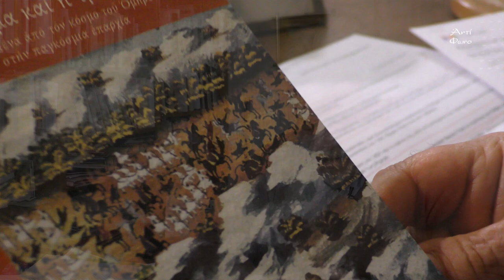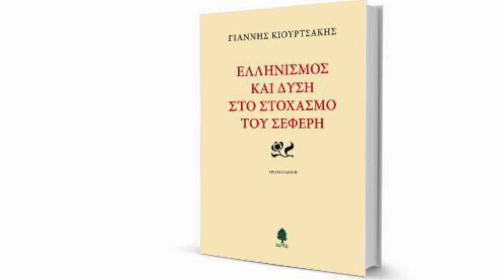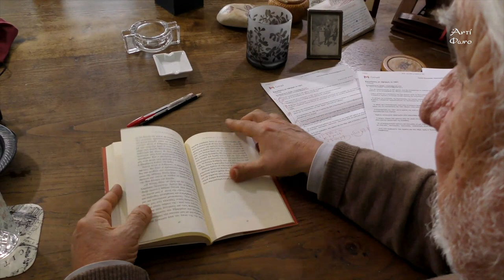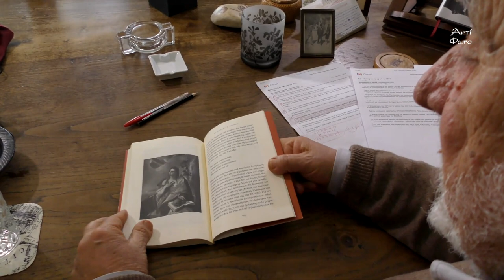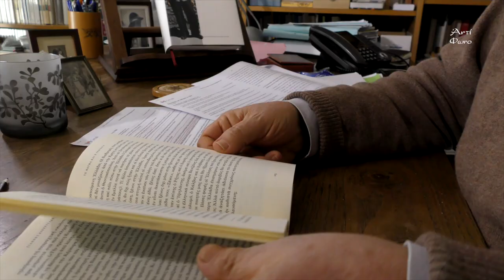Γιάννης Κιουρτσάκης: Το θαύμα και η τραγωδία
O Γιάννης Κιουρτσάκης μιλά για την επανάσταση του 1821 με αφορμή το βιβλίο του: «Το θαύμα και η τραγωδία. Το Εικοσιένα από τον κόσμο του Ομήρου στην παγκόσμια επαρχία» (εκδ. Πατάκη)